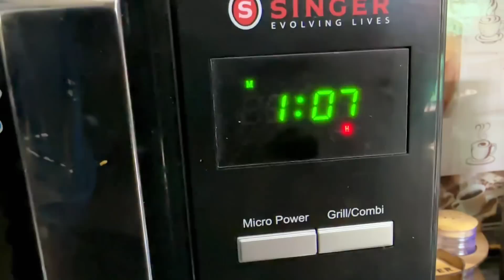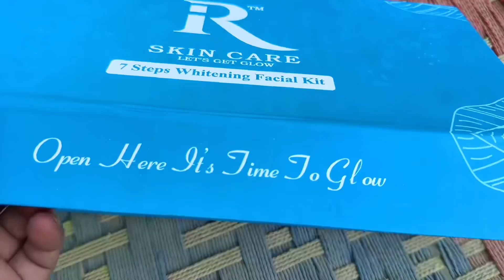Hame To Aaj Pata Chala Nawaz Bhut Zalim İnsan Hai 😱😢